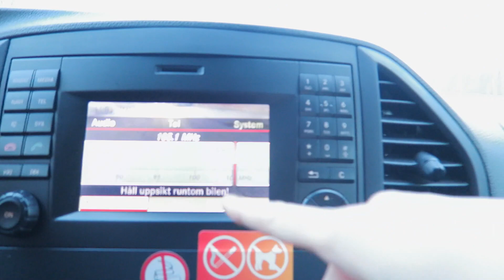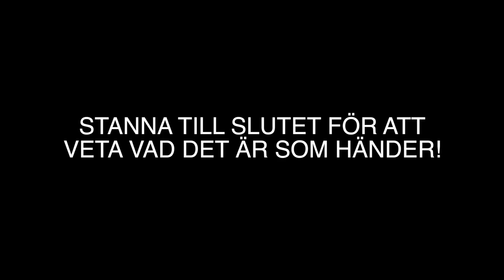VÅR NYA LYXVILLA! Nu flyttar jag! ❤ Flyttvlogg #3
NU ÄR ÄNTLIGEN FLYTTEN HÄR! Så j*vla kul! Jag avslöjar även den stora hemligheten som jag har pratat om i ett par månader. Missa inte det!

♥ Jag redigerar mina videor i Final Cut Pro X.
♥ I filmar med Canon EOS 700D, Canon PowerShot G7X & Canon Legria Mini X.